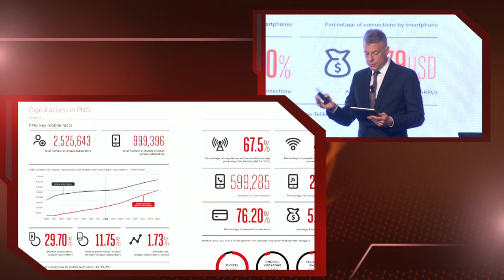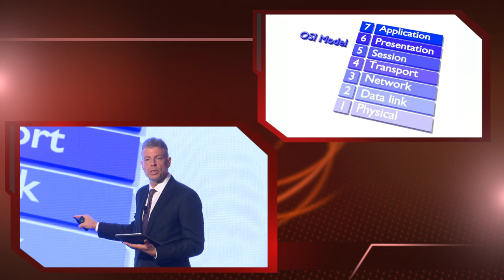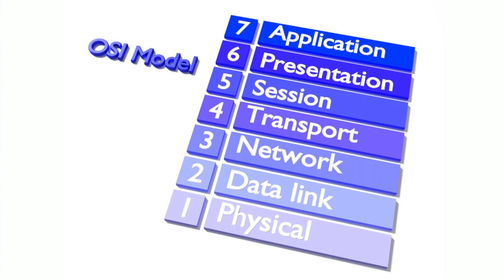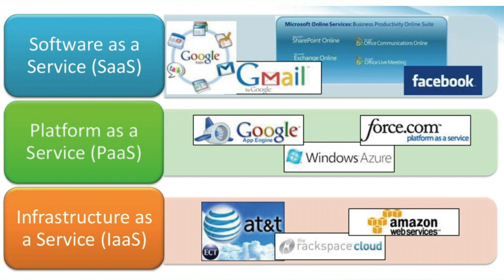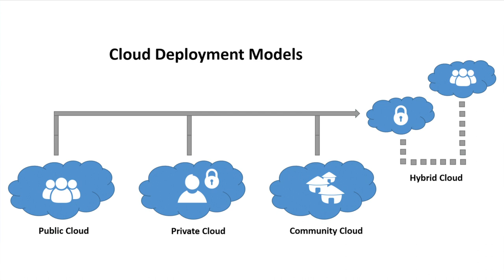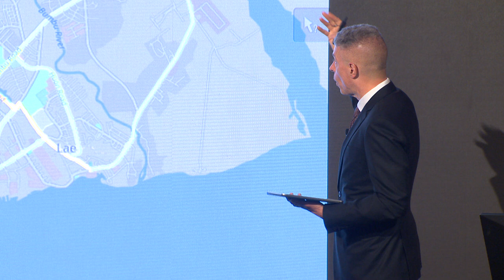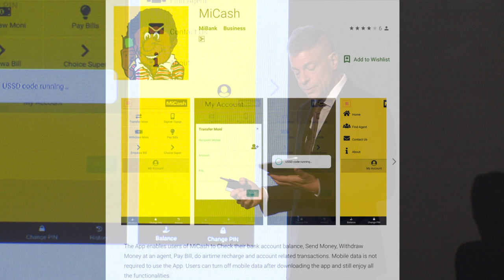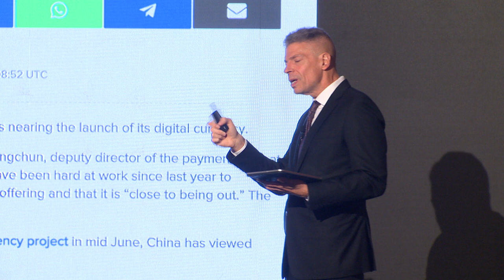Mark Pesce: Papua New Guinea in the Cloud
Mark is a leading futurist, author, entrepreneur and innovator. In this keynote speech, he outlines some of the business and investment opportunities that will arise from Papua New Guinea's  improved internet connectivity.

Recorded at the 2019 Business Advantage Papua New Guinea Investment Conference at the Shangri-La Hotel, Sydney. Further information